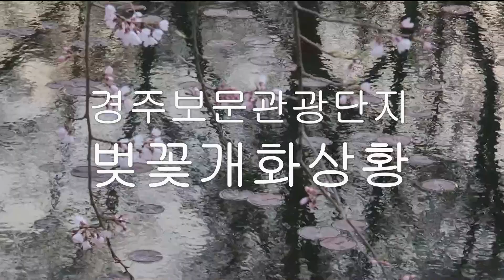경주보문관광단지 벚꽃 개화기 점검(220328)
[보문 벚꽃 개화기 점검]
벚꽃 개화기 점검차 경주보문관광단지를 다녀오다.